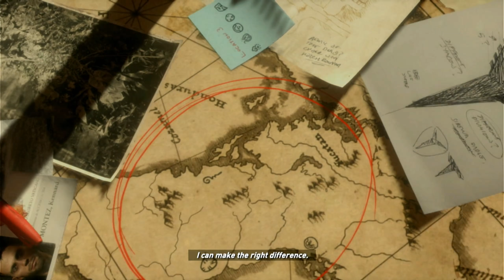Rise of the Tomb Raider Walkthrough - Mission 14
Rise of the Tomb Raider Walkthrough : Mission 14 Gameplay Walkthrough (NO COMMENTARY)

Rise of the Tomb Raider is a 2015 action-adventure video game developed by Crystal Dynamics and published by Microsoft Studios and Square Enix. Its story follows Lara Croft as she ventures into Siberia in search of the legendary city of Kitezh while battling the paramilitary organization Trinity, which intends to uncover the city's promise of immortality.